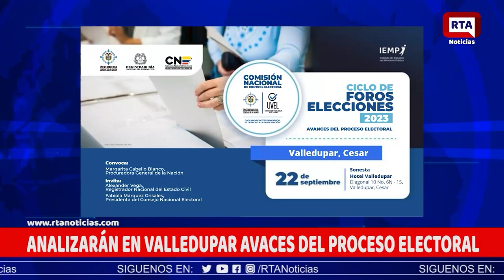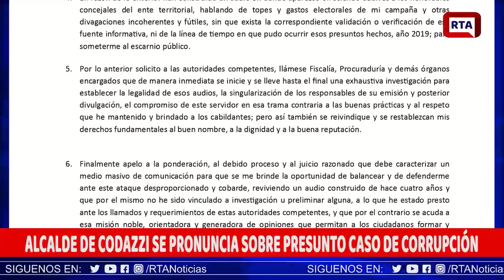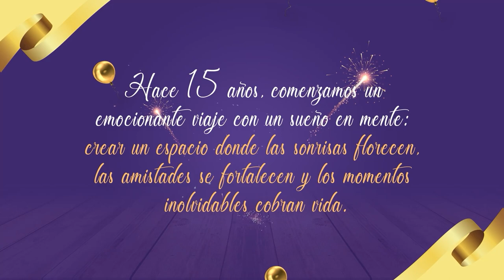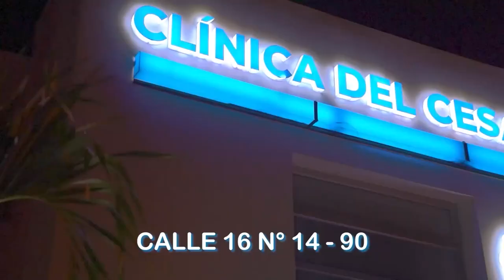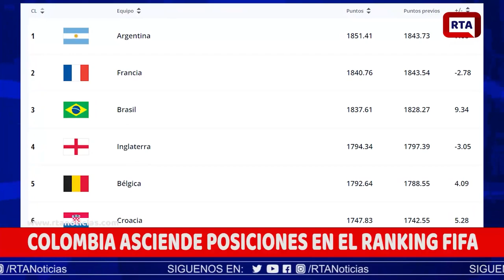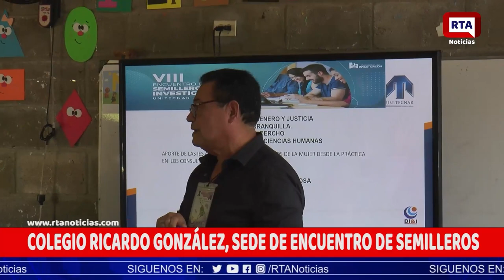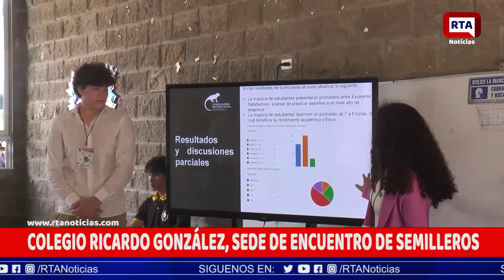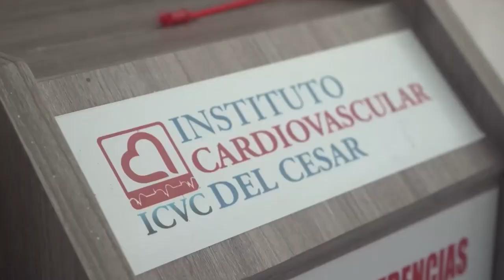RTA NOTICIAS 21 DE SEPTIEMBRE DE 2023